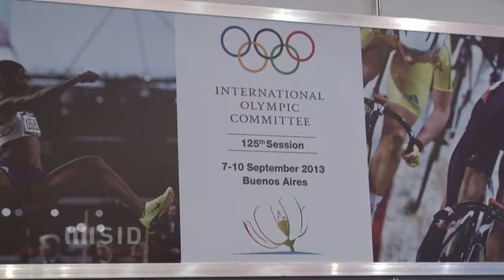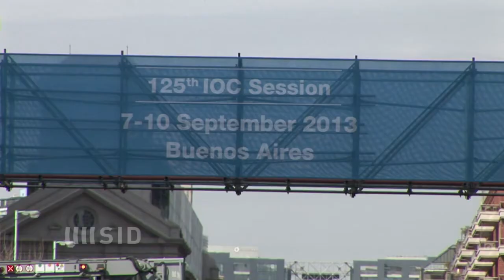DOSB-Präsident vor Krönung: Bach will "Herr der Ringe" werden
Nach einem langen Weg will Thomas Bach endlich sein Traumziel erreichen und als erster Deutscher „Herr der Ringe" werden. Der 59-Jährige gilt als Favorit bei der Wahl des neunten Präsidenten im Internationalen Olympischen Komitee (IOC).